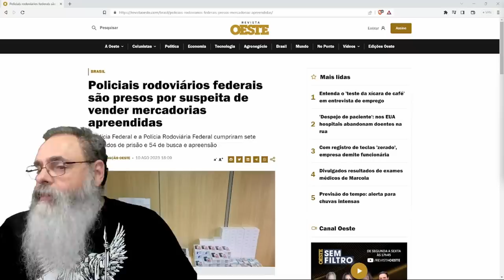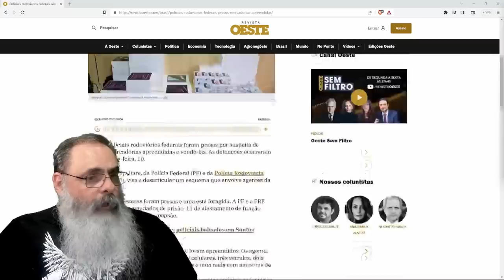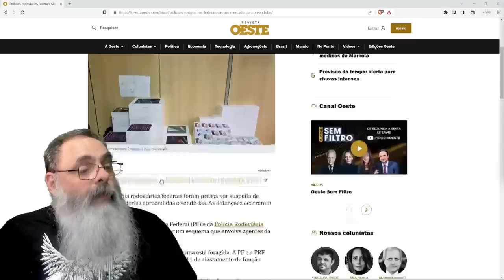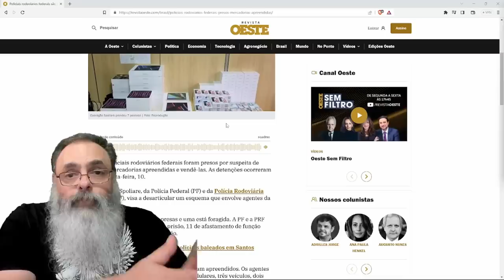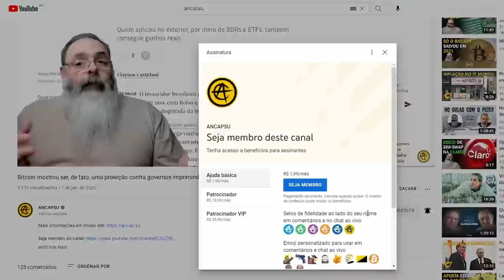POLICIAIS da PRF estavam REVENDENDO produto de APREENSÃO, mas o PROBLEMA é ANTERIOR a ISSO TUDO